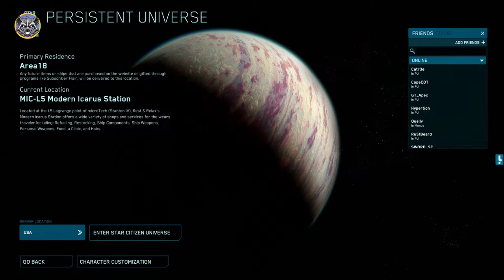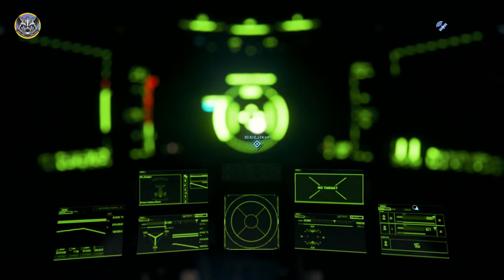Star Citizen - 3.18.0 Live -- Doing Things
Just playing around in 3.18 PU. Have no idea what I'll be up to tonight but I'm sure it will be a mess of some kind. I will be joined by a fellow citizen @Otterr0Gaming